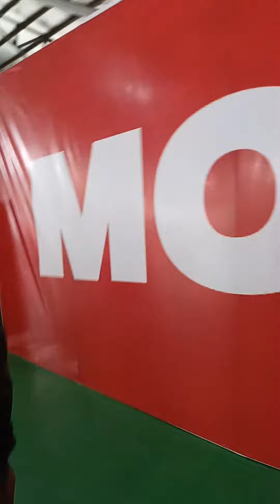MAY NALIGAW PARIN@training#manira vlog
pinalakad na nga Naligaw parin. bakit Naligaw...